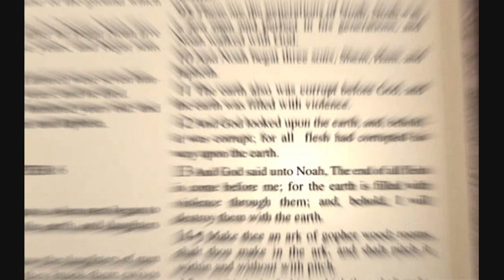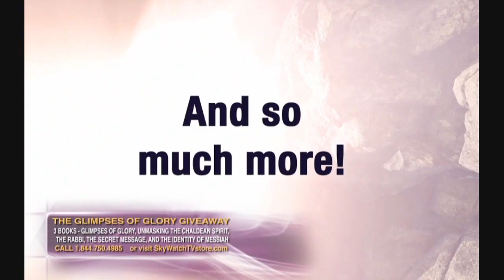WOW! Look What Pastor Carl Gallups Predicted JUST BEFORE COVID! (3 Min)